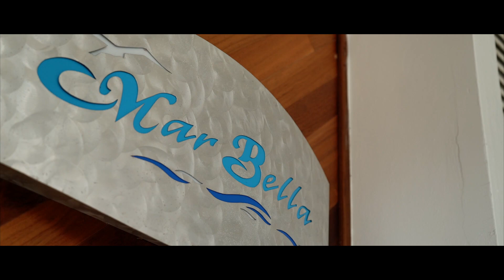Comfort Inn Levittown Wedding